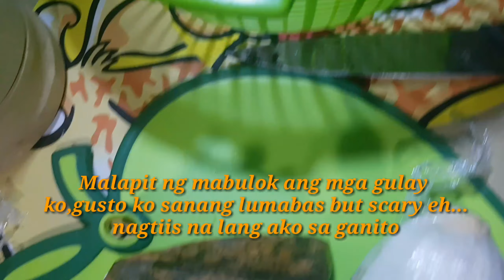Mixies vegetable w/ sardines